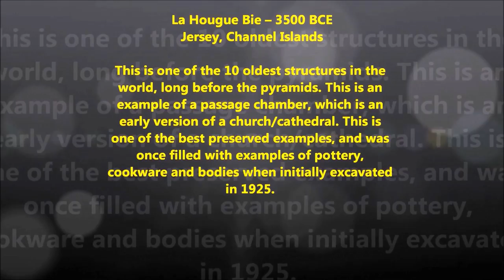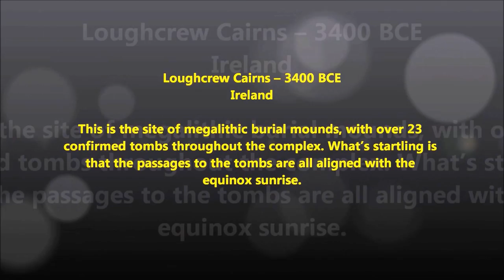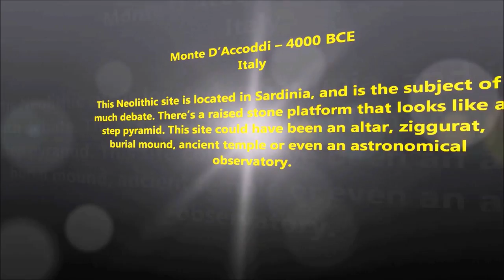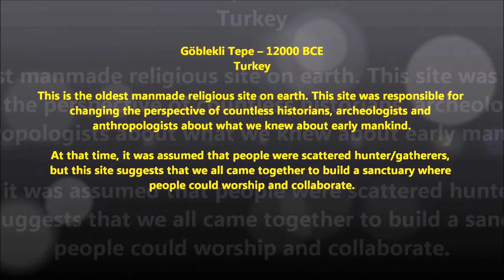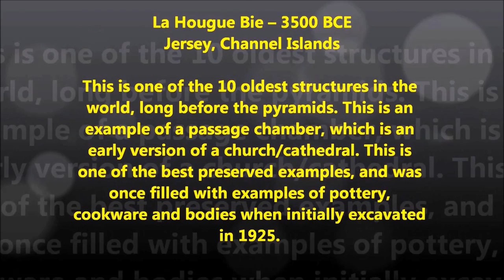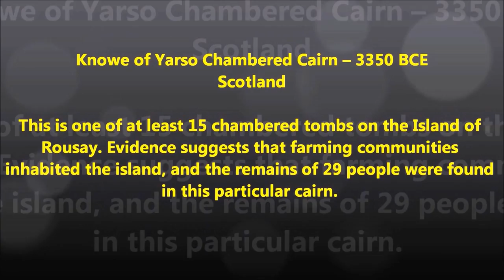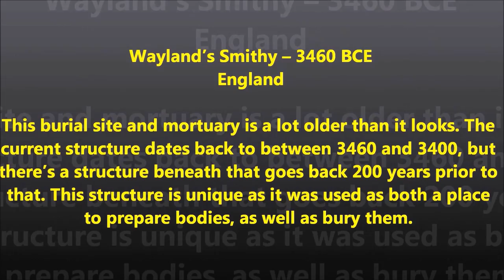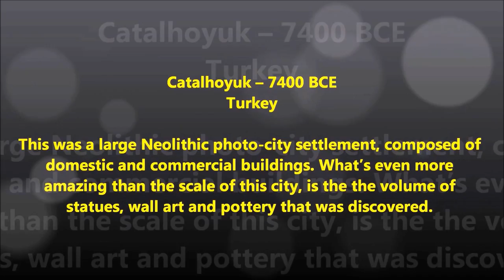Worlds 20 Top Most Oldest Architectural Designs Structures Man Made Buildings Discovered in World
Worlds 20 Top Most Oldest Architectural Designs Structures Man Made Buildings Discovered in World History